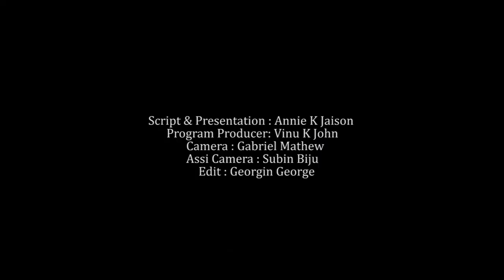AUGUST 19 | INNU | MVTV